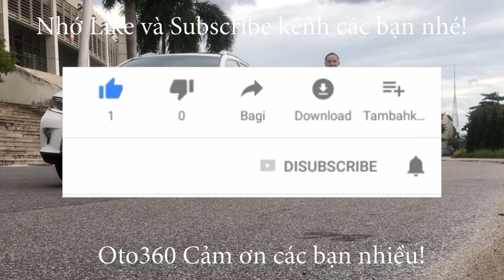Hà Lội mùa này phố cũng như sông - Hà Lội chiều qua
Trận mưa lớn bất ngờ đã làm nhiều tuyến phố Hà Nội ngập và ùn tắc vì các phương tiện giao thông không thể đi qua được